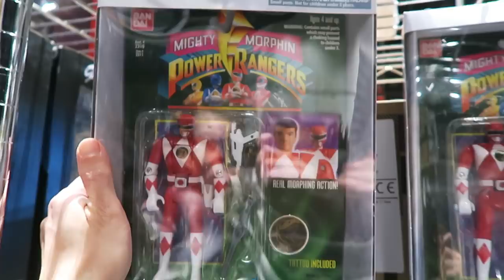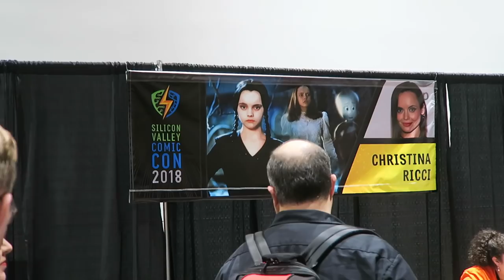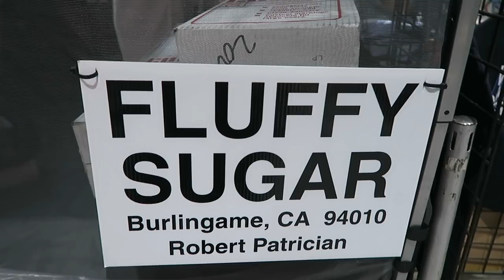Meeting Christina Ricci in San Jose!!!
In his video i head to San Jose Ca for silicon valley comic con and to meet my number #1 movie star crush of all time Christina Ricci.